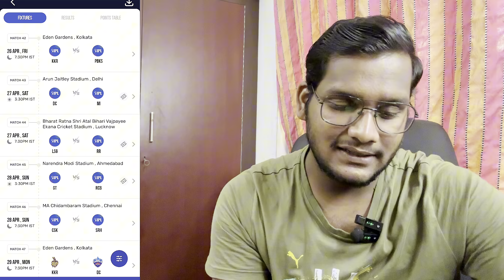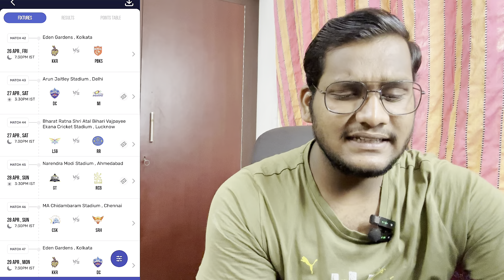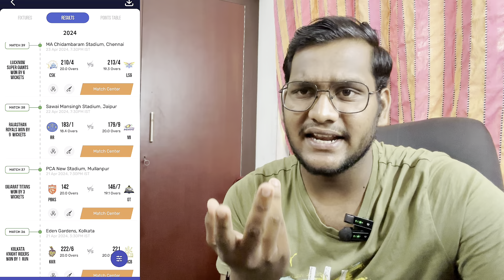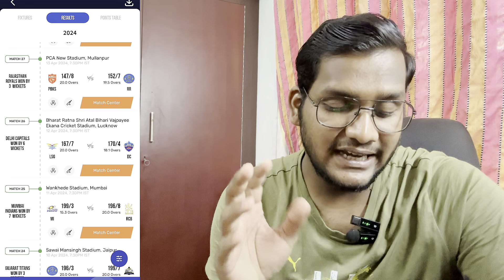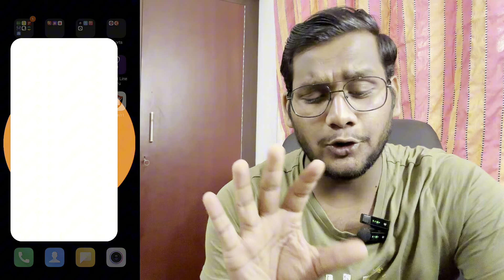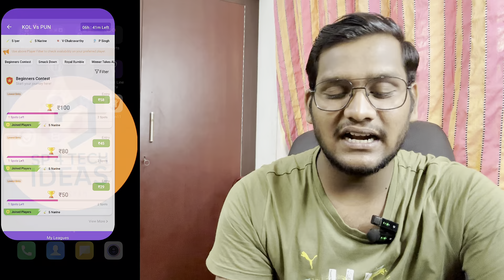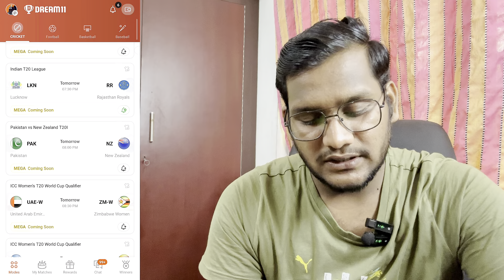RR💓vs💙LSG today dream11 team of today match malayalam dream11 team predection malayalam Dream11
KUBERA 👇
INVITE CODE - *SP4TECH1*

Vision 11 👇
Get 300 ₹
REFERAL CODE - SP4TECH

FANTESTY AKHADA👇
Get 500₹
INVATE CODE - SP4TECH

Batball 11👇
Get  50₹
INVATE CODE -SP4TECH

FANTAFEAT👇
Get 100₹
INVATE CODE -SP4TECH

dream11 malayalam,
dream11 malayalam tips,
dream11 malayalam 2022,
dream11 malayalam cash withdrawal,
dream11 malayalam telegram channel,
dream11 malayalam 2023,
dream11 malayalam new,
dream11 malayalam today match,
dream11 malayalam prediction,
dream11 malayalam review,
dream11 app malayalam,
best dream 11 prediction app malayalam,
dream11 audi car malayalam,
dream11 tips and tricks malayalam,
rario beta dream11 malayalam,
dream11 cash bonus malayalam,
dream11 best contest malayalam,
dream11 invite bonus malayalam,
dream11 baseball team malayalam,
best dream 11 cricket team today match malayalam,
best dream 11 prediction telegram channel malayalam,
dream11 team of today match best team malayalam,
dream11 redeem code malayalam,
dream11 refer code 2022 malayalam,
dream11 name change malayalam,
d3 club dream11 malayalam,

dream11 private contest malayalam,
dream11 location change malayalam,
dream11 d3 malayalam,
dream11 diwali offer 2022 malayalam,
dream11 app download malayalam,
dream11 download link malayalam,
dream11 details malayalam,
dream11 tax deduction malayalam,
dream11 account delete malayalam,
dream11 diwali offer malayalam,
dream 11 explain malayalam,
dream11 free entry malayalam,
esports dream11 malayalam,
dream11 football malayalam,
dream11 multi match fantasy malayalam,
dream11 football prediction malayalam,
dream 11 free rewards malayalam,
dream11 fake malayalam,
dream11 free money malayalam,
dream 11 predictions for today's match malayalam,
dream11 game malayalam,
how to win dream 11 game malayalam,
dream11 telegram group malayalam,
dream11 gl tips malayalam,
dream 11 game how to play malayalam,
dream11 malayalam how to play,
dream 11 hack trick 2022 malayalam,
dream11 h2h malayalam,
how to play dream11 malayalam,
dream11 tricks malayalam,
dream11 location problem malayalam,
dream 11 team of today match in malayalam,
dream11 winning trick malayalam,
dream11 jackpot ticket malayalam
dream11 kabaddi team malayalam,
dream11 knockout offer malayalam,
dream11 kyc verification malayalam,
dream11 app link malayalam,
dream11 login problem malayalam,
dream11 login malayalam,
dream 11 team today match malayalam,
dream11 money withdrawal malayalam,
how to play dream 11 team of today match malayalam,
dream 11 team of today match 2022 malayalam,
dream11 team of today match football malayalam,
dream11 new update malayalam,
dream11 new offer malayalam,
dream11 new rules malayalam,
dream 11 team of today malayalam,
dream11 account open malayalam,
dream11 offer today malayalam,
dream 11 team of today match prediction malayalam,
dream11 withdrawal problem malayalam,
dream11 point system malayalam,
dream11 team prediction malayalam,
dream11 play store malayalam,
dream11 paise withdrawal malayalam,
dream11 investment plan malayalam,
dream11 price malayalam,
today dream 11 prediction team malayalam,
d3 radio dream11 malayalam,
dream11 register malayalam,
dream11 rewards malayalam,
dream11 team setting malayalam,
dream11 skill score malayalam,
dream11 investment strategy malayalam,
dream11 sports esports malayalam,
dream11 start problem malayalam,
dream11 team malayalam,
dream 11 team trick malayalam,
ind vs pak dream dream11 team malayalam,
dream11 tips malayalam,
dream11 cash withdrawal malayalam,
dream11 winner interview malayalam,
what is dream11 malayalam,
dream11 winning malayalam,
dream11 1 crore winner malayalam